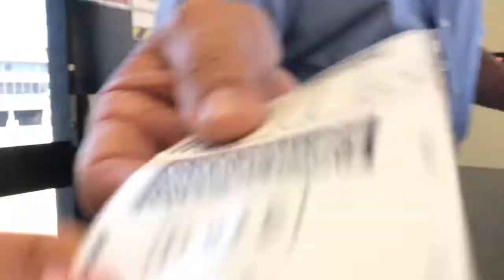10,000 ft DAY 1